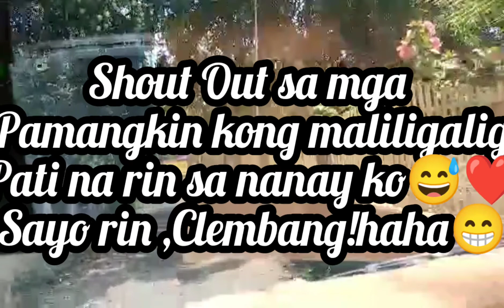Lemery Batangas! (1st Outing 3-26-22)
Apload Videos &Vlogs!